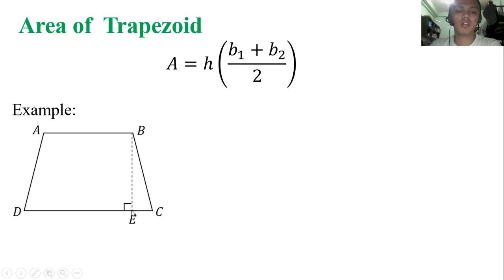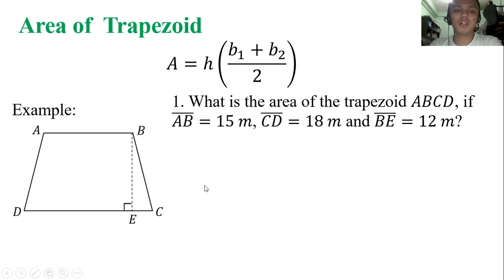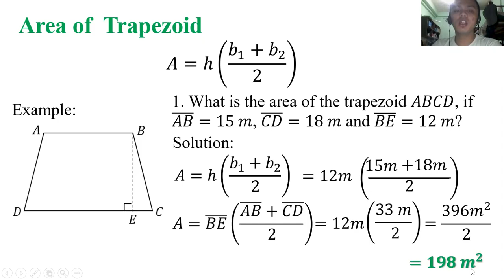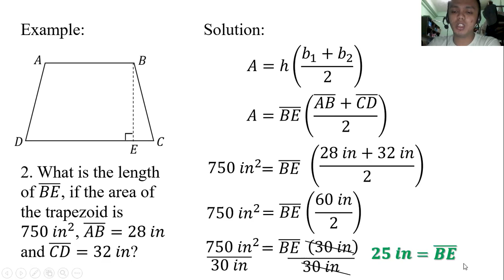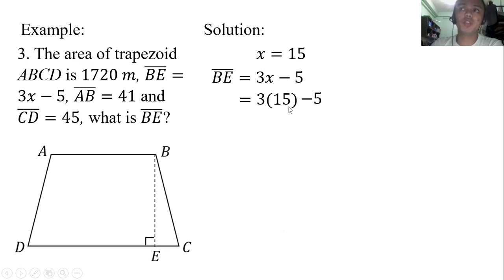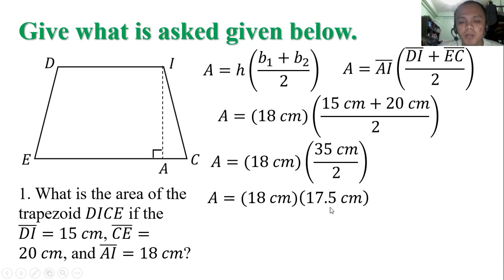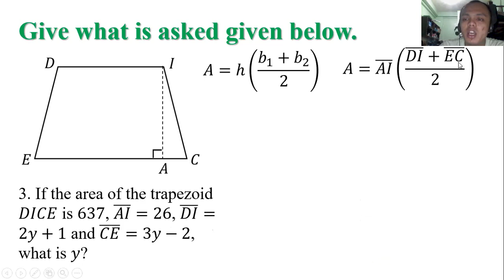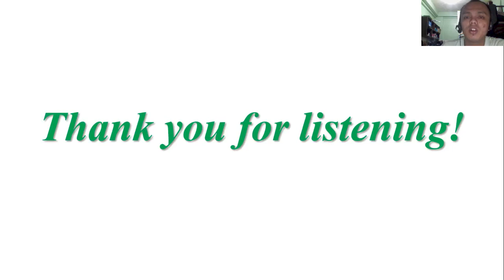19 4 Area of Trapezoid Math 9